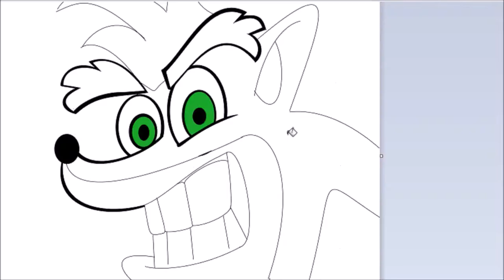Let's Draw! - Crash Bandicoot from memory!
Hey, guys! Decided to draw Crash Bandicoot by memory only, no references whatsoever!

After finishing, I checked his official artwork and yes, I did get the eyebrows and ears wrong, but overall, I'm proud! :D

This one took me 45 minutes overall to do, quite fast!